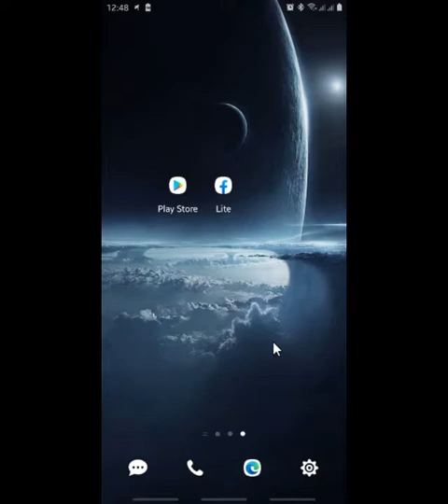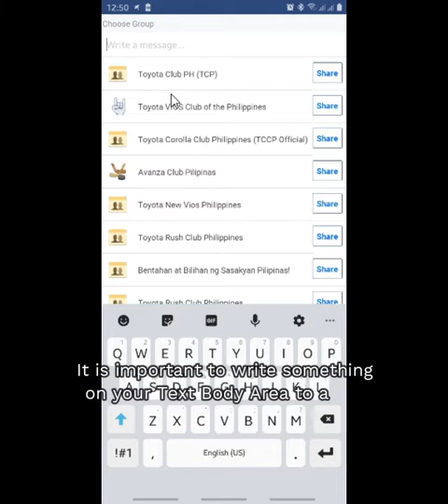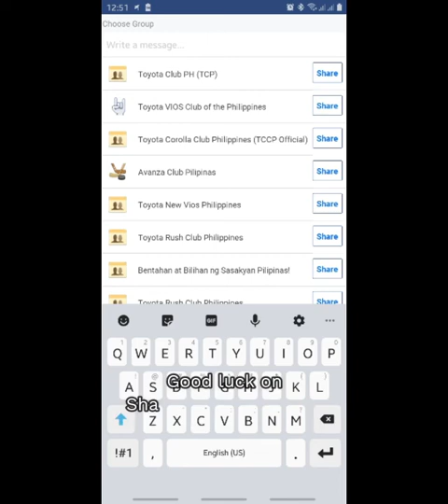Quick and Easy Way Facebook Post Sharing (March 2020)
As Facebook App evolves and changes
here is the new method on Quick and Easy Way of Sharing Post to your joined Facebook groups.

Comment down if you did it the right way.

You can hire Social Media Manager like me from this site Fiverr